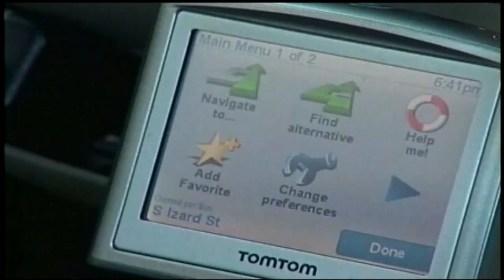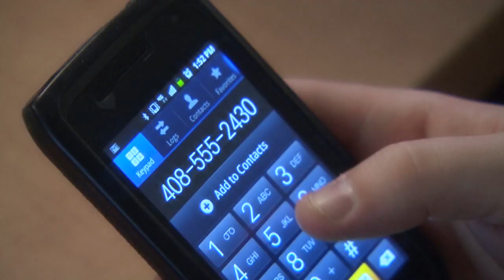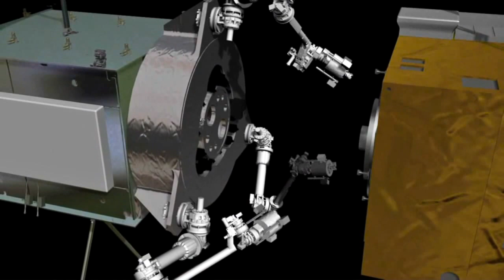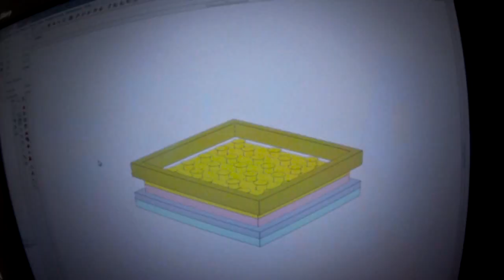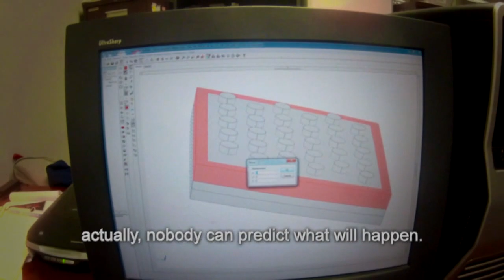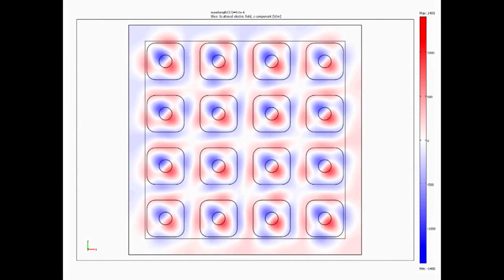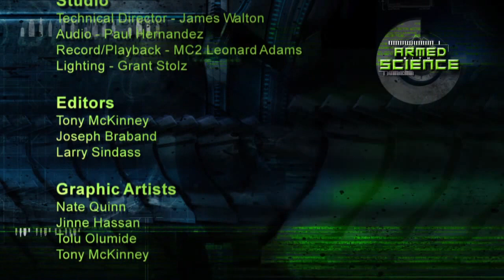Armed with Science - Pilot Episode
"Armed with Science" is a Pentagon Channel TV show exploring cutting-edge scientific research and technology development at the Naval Research Laboratory (NRL) and the Army Research Laboratory (ARL). The show highlights the importance of science and technology to national defense and the innovative work being done in Defense laboratories to help address the complex challenges facing the military

In the pilot episode, viewers get an inside look at NRL space robotics research and ARL work in novel weapons design and infrared imaging.

Video credit: Pentagon Channel